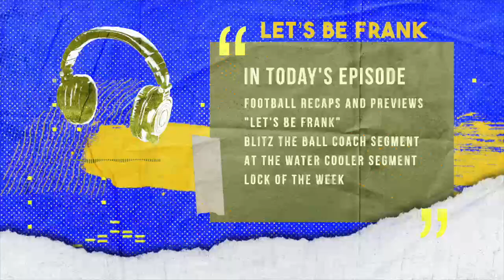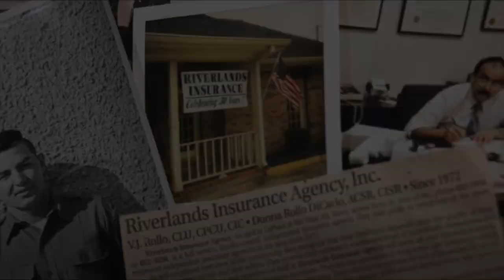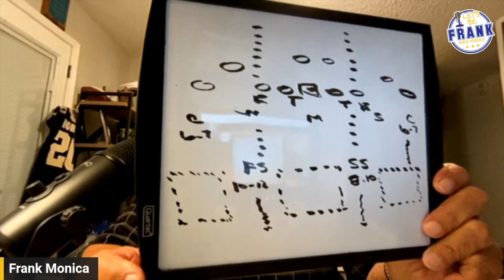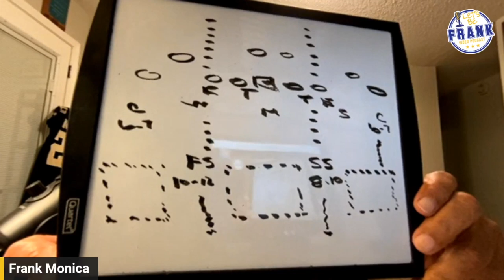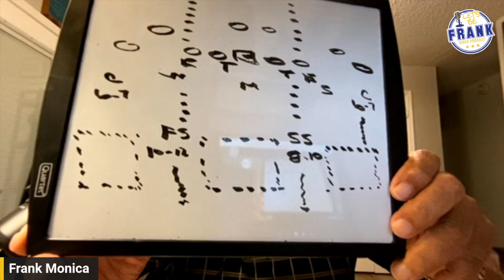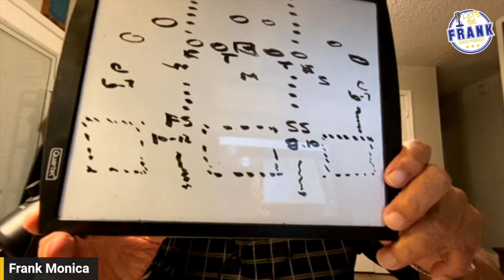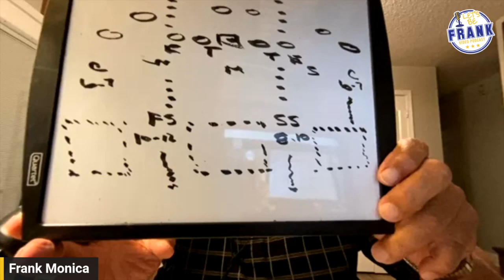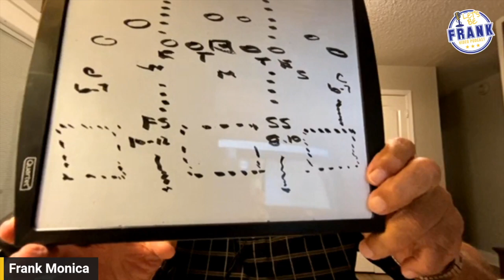Let's Be Frank: S03E12 with Guest Lou Valdin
In this episode of the Let's Be Frank video podcast, host Jason Duhe and Hall of Fame Coach Frank Monica talk with Lou Valdin, recap and preview High School and College Football, discuss Saints and more.